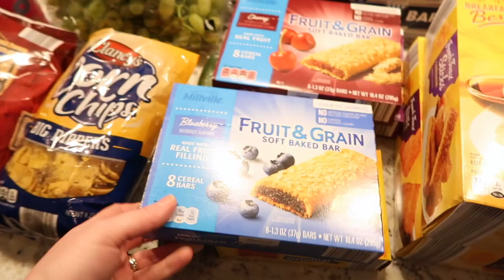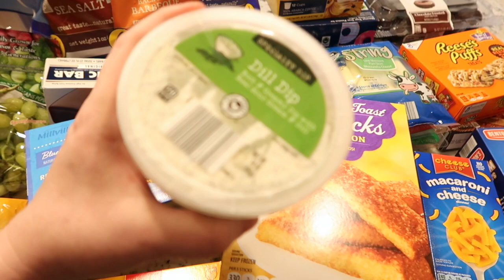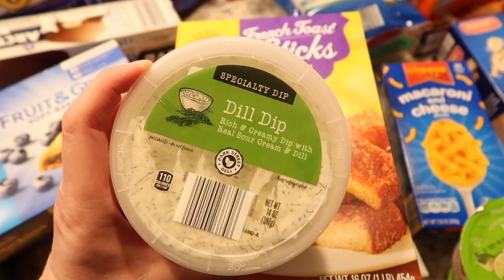Weekly Grocery Haul | $100 at Aldi